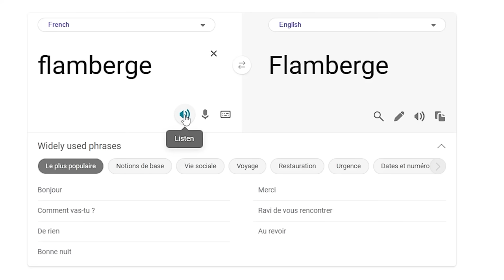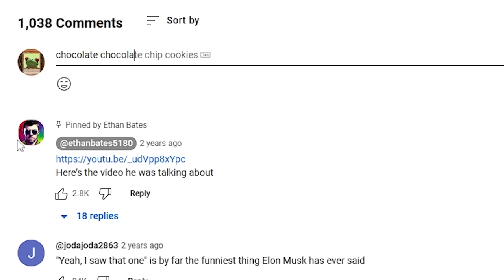Beating ELDEN RING With Items NOBODY Uses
Video was inspired by @wildlmao

As you can see, I beat Hollow Knight

be sure to criticize me in the comments on what items you would've used or what items I used that shouldn't've been used.

lmk if you prefer the montage style boss fights or just commentary over them.

I accidentally made the background thumbnail for this video the same as the last. lol.